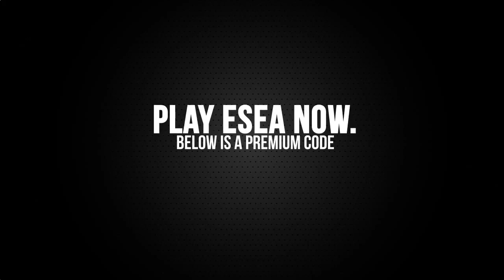ANGE1 vs NiP (Fnatic Fragout League CS-GO)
Edited by

Webmoney
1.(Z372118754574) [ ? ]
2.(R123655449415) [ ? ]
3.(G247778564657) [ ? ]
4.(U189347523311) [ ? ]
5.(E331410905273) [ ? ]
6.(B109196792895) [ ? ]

Directed by Conter Strike 1.6 // BEST MOVIE